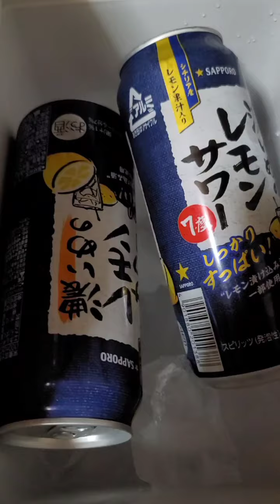早朝チーズタッカルビ風キムチビビンバを食らう#濃いめのレモンサワー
これがアル依。
でもいいんだ、美味しいし、やることやりながらやし。